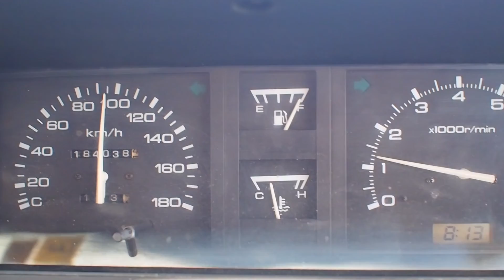SOLITUDE [New Zealand]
With a lot of the rivers over the holiday period seeing a lot of people, I decided to get away from the crowds and hit some sweet water way in the backcountry.
Bit of a mission to get into but was rewarded with some epic fishing in stunning surroundings!